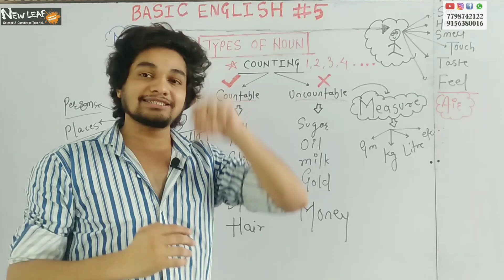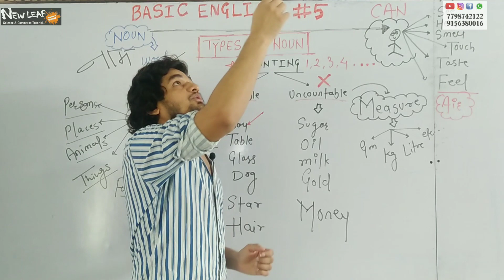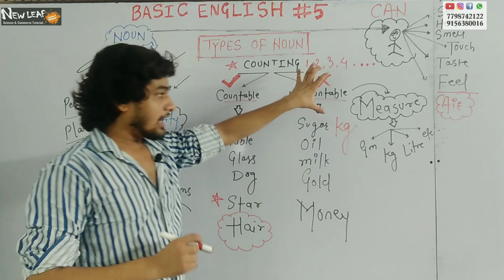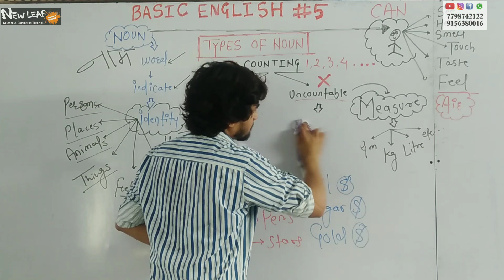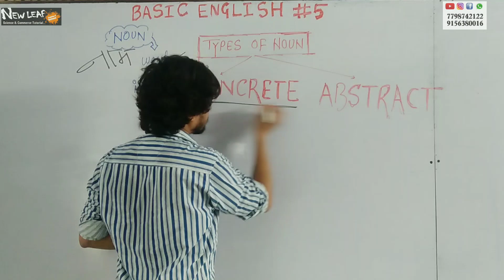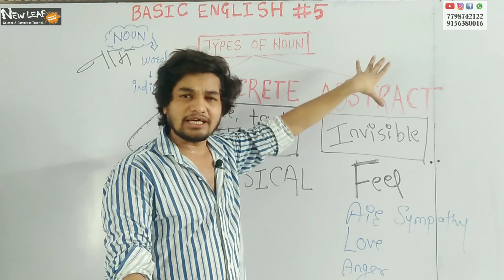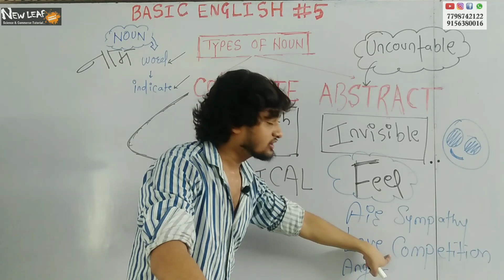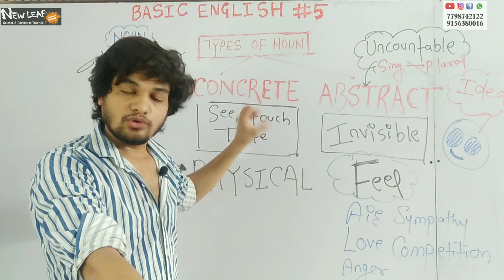Noun || Abstract And Concrete Noun || Basic English For All || Lecture-5 || By Suraj Sir!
NEW_LEAF_TUTORIAL is the topmost education gallery in NAGPUR
In this video we will learn about following Basic English .
Abstract And Concrete Noun
Meaning Of Noun
Basic Of English
English Grammar
Foundation Of English
Knowledge Of English
9th + 10th
11th + 12th (Sci. & Comm.)